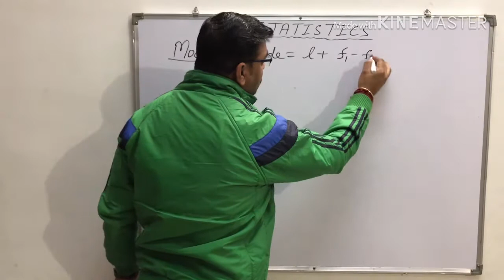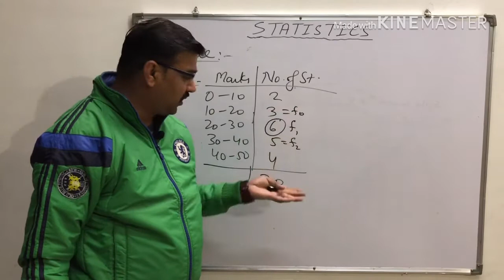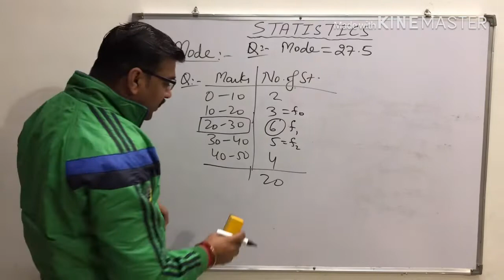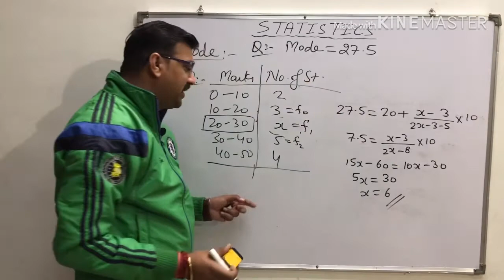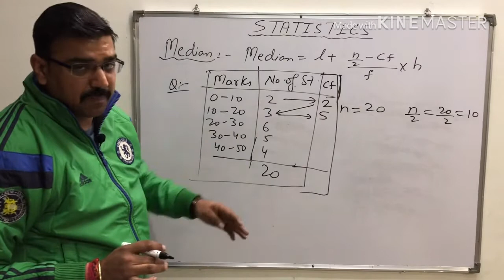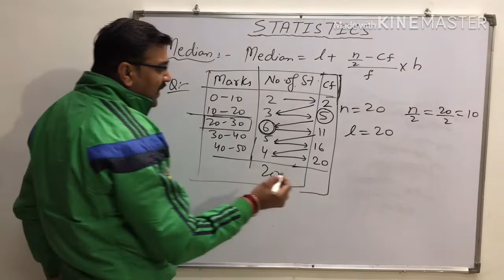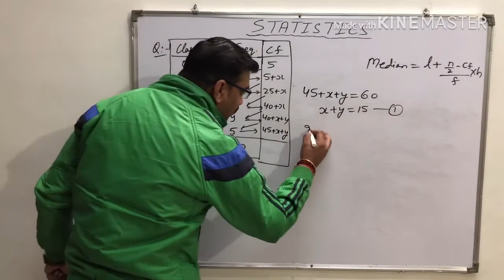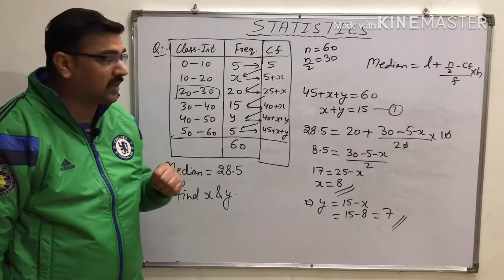Statistics | CBSE CLASS-X MATHS REVISION DAY-26 | Mode & Median by SA Sir